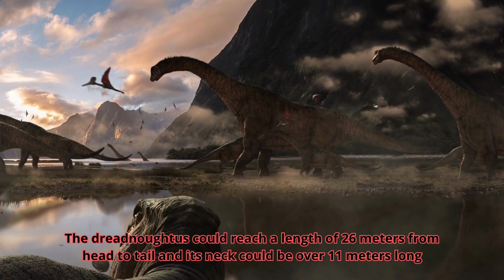TOP 10 BIGGEST DINOSAURS EVER WHO DOMINATED THE EARTH (LARGEST TOP 10)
🐲 Which dinosaurs spring to mind when you think of them? Unquestionably the T-Rex! But did you know that there were a ton of other enormous dinosaurs that once walked the planet? Dinosaurs existed that were capable of crushing an automobile in a single bite! Others had extremely long, curled, sharp claws and huge fangs, making them incredibly unusual. It's difficult to imagine some of them were that big. These vanished beasts from the prehistoric period may be frighteningly large dinosaurs, nevertheless. Watch until the end to meet the 10 biggest dinosaurs ever!! 🦖

For instance, did you know that pliosauruses were true giants, with the largest species reaching lengths of up to 40 feet and weights exceeding 30 tons? The bite of this animal was also very powerful. In actuality, it was four times as powerful as the formidable T-rex's! Let's look at some of the most horrifying animals that formerly lived on our planet 🦕

🚨 Hello everyone! In today's video we show you the dinosaurs in the World ever, according by various sources! It's not a personally classification! Watch the video till the end and we discover togheter the largest dinosaurs that dominated the earth! 🌎

- TIMESTAMPS - 🧭
0:03 Quetzalcoatlus
0:23 Titanoceratops
0:41 Mapusaurus
1:00 Tyrannosaurus rex
1:17 Giganotosaurus
1:35 Dreadnoughtus schrani
1:55 Mosasaurus
2:13 Spinosaurus
2:35 Sauroposeidon proteles
2:53 Argentinosaurus

🌎 Whether you are passionate about sports, trivia, TV series, television, architecture, travel and much more, here on the AmazingWorldTop10 channel you will find something for you!
We will let you discover the most interesting news and curiosities just with a click and while sitting comfortably on your sofa! We will also talk about the most beautiful places in the world, so you can travel from your smartphone! 💻📲

Note: The videos featured on the AmazingWorldTop10 channel are for educational and informational purposes. We try to read each and every comment made.
⚠️ All videos are created by the "AmazingWorldTop10" team. From the idea to the execution, video editing and upload to YouTube, we create every video from scratch. Each team member has its own part to play so that we can produce consistent content on our channels!
I believe all content used falls under the remits of Fair Use, but if any content owners would like to dispute this I will not hesitate to give CREDIT to said content.
It is not my intent to infringe on their content ownership. If you find your art or images in the video please let me know and I will be glad to credit you.